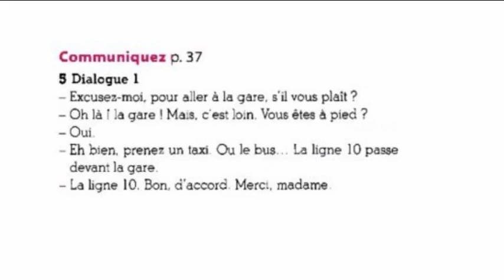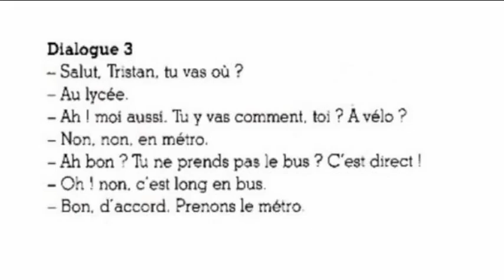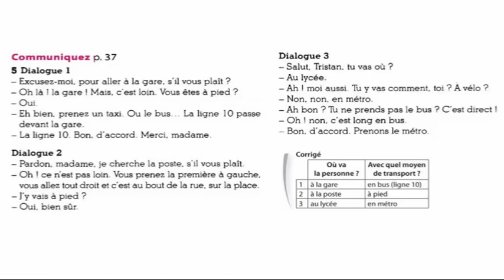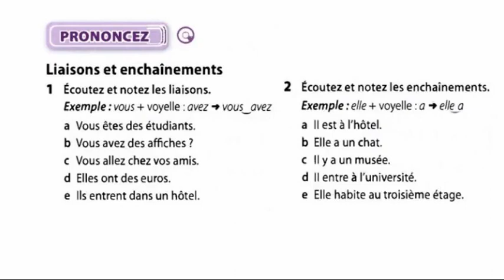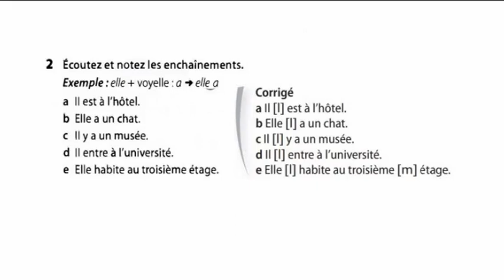le nouveau taxi 1 - leçon 10 : c'est par où ?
texte, communiquez et prononcez